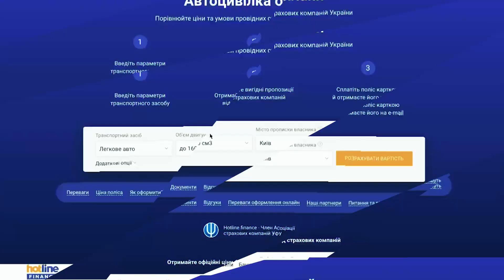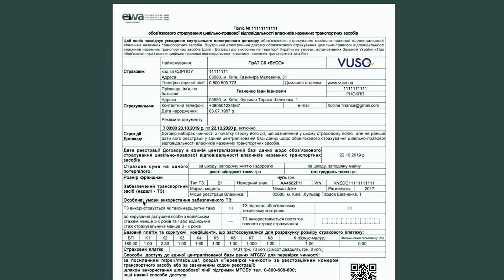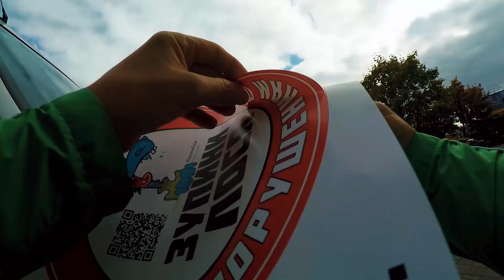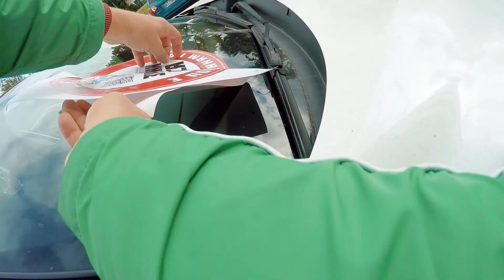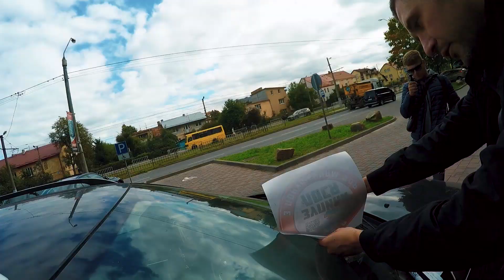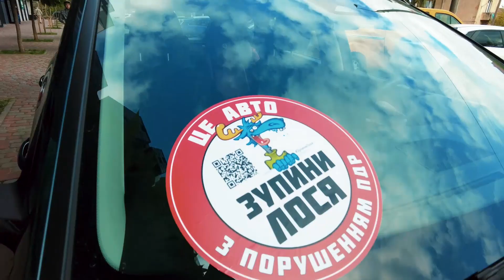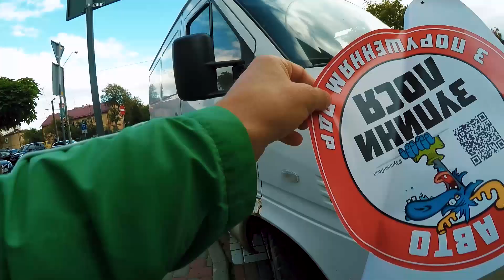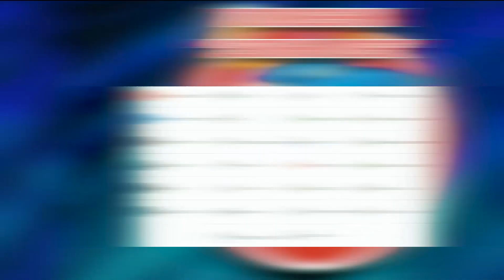🦌 ЗупиниЛося №172. Львів. Знову запаркована велосмуга. Знову - відмазки. Але вже є штрафи по 680 грн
00:00 - АНОНС
2:13 - Завтра вони всі будуть кидатися з урвища
5:03 - В будь-якій незрозумілій ситуацій кажи - “ДОСТАВКА!”
7:42 - Штраф 680 грн + наліпка-1
10:22 - Я не паркуюсь, я просто стою на велосмузі.
12:10 - Я - людина з інвалідністю, дайте стати на велосмугу.
15:15 - Audi Q8: “Ви ж бачите тут всі стоять”
19:24 - Я вас обожнюю.
21:01 - Штраф 680 грн + наліпка-2
23:53 - “Просто мало парковочних місць”
27:20 - Нова зустріч зі шведом. Який вже не порушує.
29:58 - Бус перекрив ВСЮ зебру
34:24 - Поїхав під знак 3.21 по зустрічній.
27:19 - Я из Крима. Знак би перевесили. Стидно!
40:02 - Спроба проїхати велосипедом і порушник-качок
43:13 - НЕ БУДЬТЕ ЛОСЯМИ!